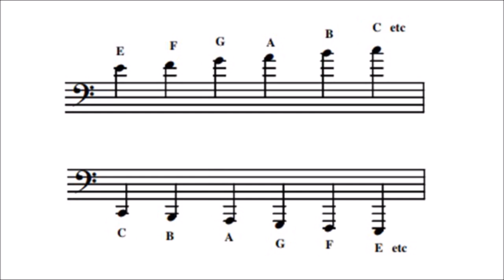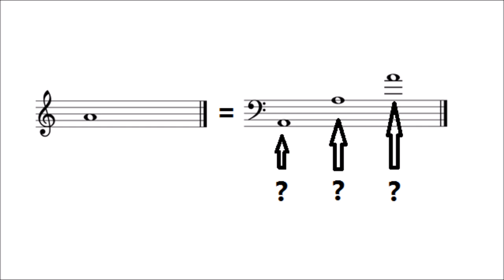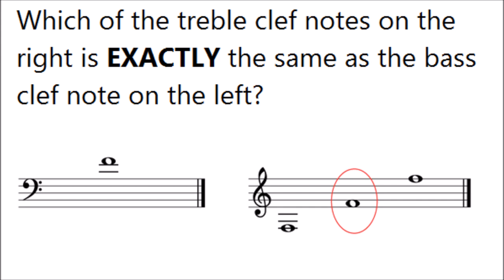🎼 Grade 3 Music Theory - More than Two Ledger Lines - Lesson 33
Learn how to read  Ledger Lines (more than two) for Grade 3 ABRSM/ Trinity music theory.

Test yourself on all the topics needed for music theory grades 1-5 with our android app